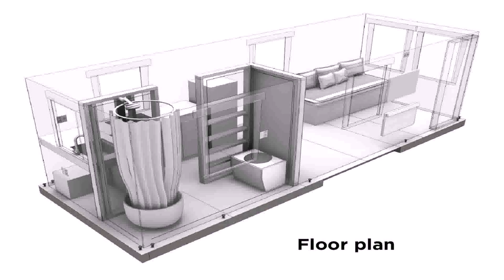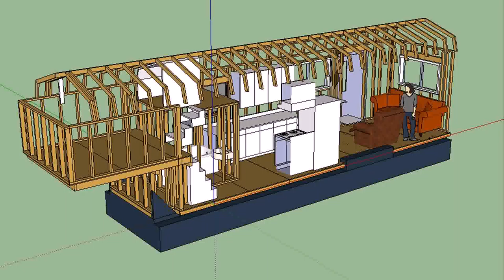Tiny House Plans Portland Or - Gif Maker DaddyGif.com (see description)